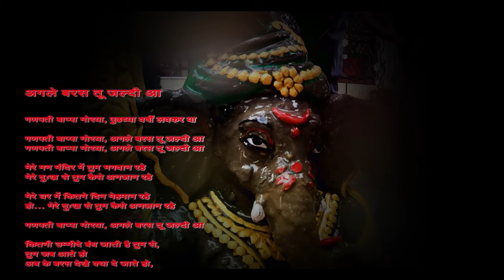Ganpati 2020 Full video Jai Deva Jai Deva Jai Mangalamurti।Darshanamatre Manakamana Purati॥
Lambodara Pitambara Phanivara Bandhana।

Sarala Sonda Vakratunda Trinayana।

Daasa Ramacha Vaata Pahe Sadana।

Sankati Pavave NirvaniRakshave Suravaravandana॥